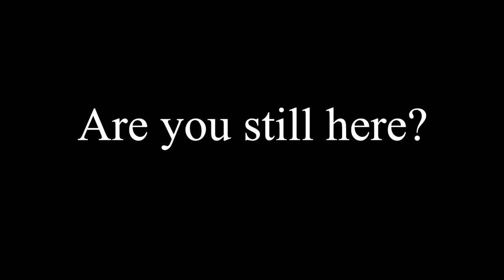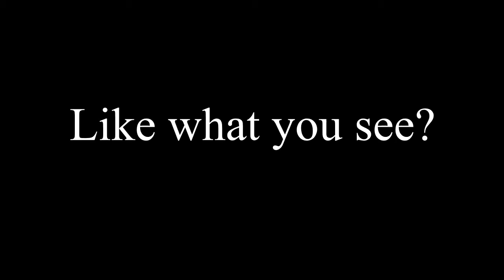Blibmilk: Teaser Trailer